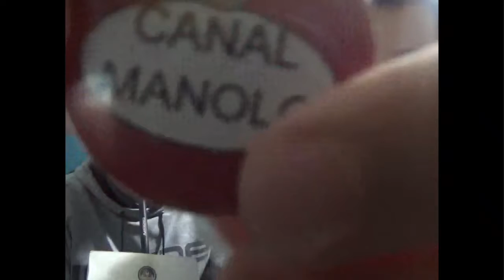El programa del loco del pueblo - Programa 212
En 'El programa del loco del pueblo' de esta semana nos acompaña Javi, el director de Canal Jaca. Hablamos de que plantean eliminar la recuperación de septiembre en Andalucía, de que las bases del PSOE y Podemos aprueban la coalición para formar gobierno, de la desaparecida en Manuel (Valencia), del juicio a "El chicle", de las elecciones en Hong Kong y en Uruguay, de varios apuñalamientos en La Haya y Londres, de la cancelación de la ruta aérea de Málaga - Nueva York, de que de han filtrado la claves de muchas cuentas de Caja Rural, de que Jean-Claude Juncker se marcha como presidente de la Comisión Europea, de la denuncia de Arturo Valls a Rocío Monasterio, de la muerte de un miembro del comité de VOX, de la muerte de Asunción Balaguer, de que ha muerto un motorista en Málaga, de la detención de una mujer por engañar a un hombre de que le comprara un coche, de los alumbrados de Vigo (Pontevedra), Madrid y Málaga, de que Tesla anunció un coche con un cristal irrompible y se rompió, de que Xabi Alonso derrota a Hacienda en los tribunales, de que Luis Rubiales se plantea demandar a RTVE por no pujar por los derechos televisivos de la Supercopa de España, de que España ganó la Copa Davis, de la comparecencia de Robert Moreno, de la última carrera de Fórmula 1 de esta temporada y de algunos resultados de la Champions League y la Europa League. Estamos en Twitter @CanalManolo también tenemos un servidor de Discord, al cual te puedes unir haciendo clic Te recomendamos que te pases y te suscribas a Canal Jaca a Canal Micro, el canal del periodismo y a Ferias de Málaga Gracias por vernos y hasta el mes que viene.